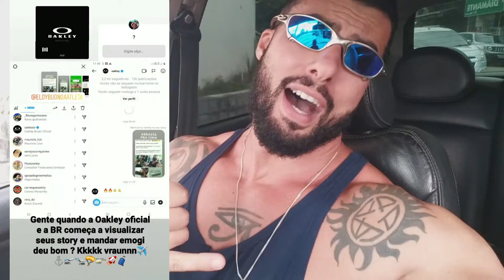👟🥾👞Quais Calçados ideais P/ Treinar determinadas Modalidades e porque ? - Musculação Eloy Buono 👢🩰👡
🔥 Segue lá Eloy Buono  🌀

💡🔥 Kwai